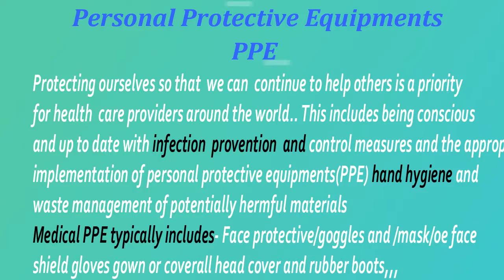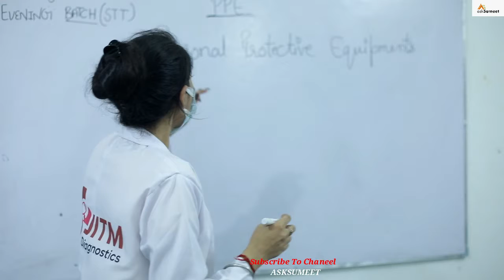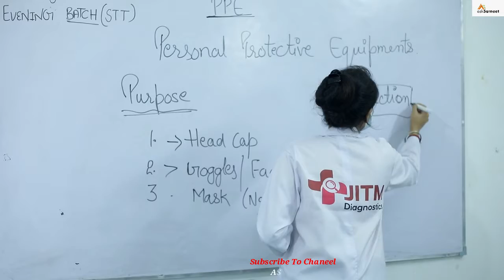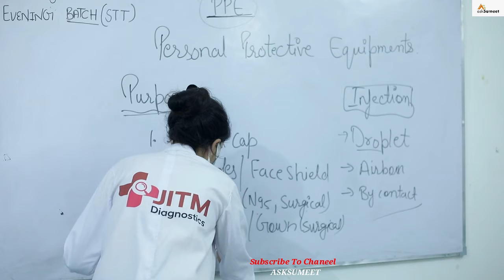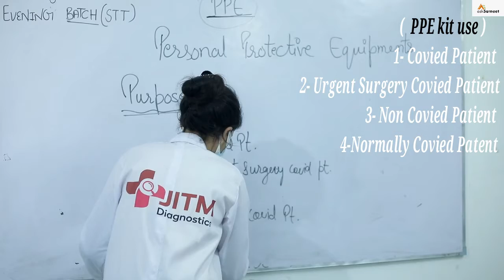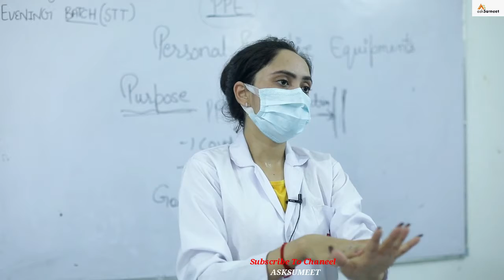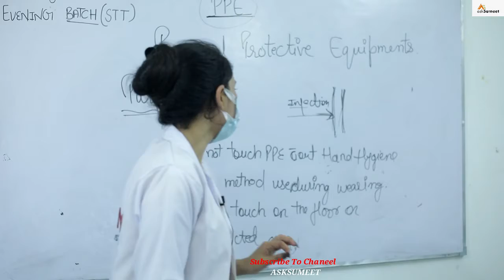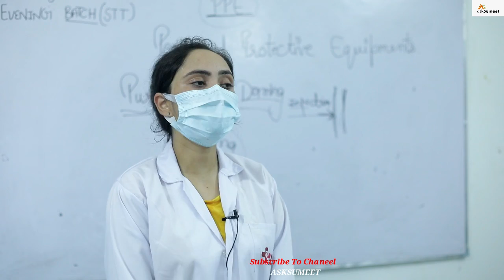EducInfoKnow- 13 [ WHATS IS PP KIT PERSONAL PROTECTIVE KIT ] Kind of kit is used in medical fields